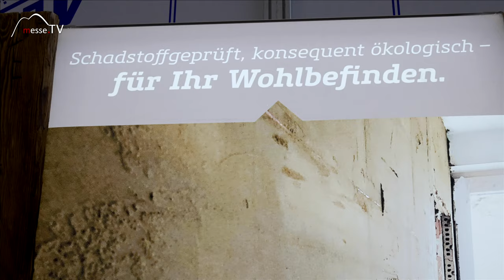Holz-Lehm Haus - Kinskofer Holzhaus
Hausbau konsequent schadstofffrei? Das hat sich die Firma Kinskofer Holzhaus auf die Fahnen geschrieben. Das Holz-Lehm Haus Konzept setzt durchgehend auf natürliche Baustoffe. Das Öko-Haus kann mit Holz oder Putz verkleidet werden.

Am Messestand auf der Heim+Handwerk in München sehen wir auch Beispiele von Häusern ohne Keller, die auf eine Betonplatte als Fundament verzichtet haben - der Umwelt zuliebe. Statt mit Beton setzt man dann auf Schraubfundamente und eine Bodenplatte aus Holz.